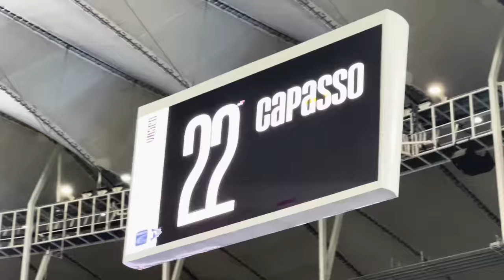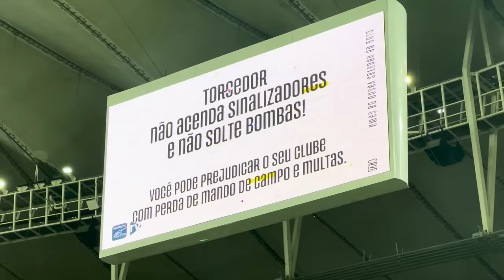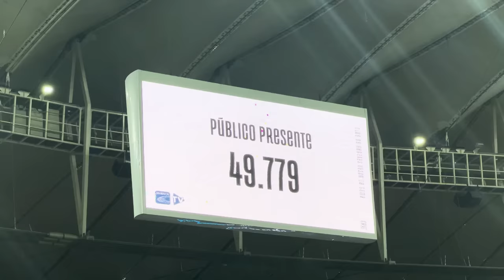FLAMENGO NA FINAL DO CARIOCA!!! VIRADA EMOCIONANTE CONTRA O VASCO!! Flamengo x Vasco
E o flamengo está na final do Carioca!!

FLAMENGO VENCE O VASCO DE VIRADA!!!

Flamengo x Vasco